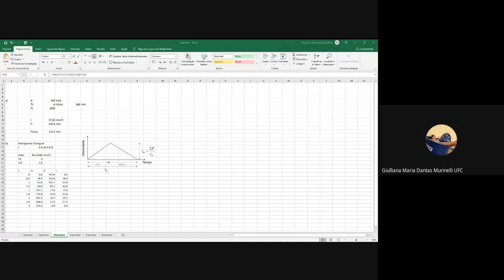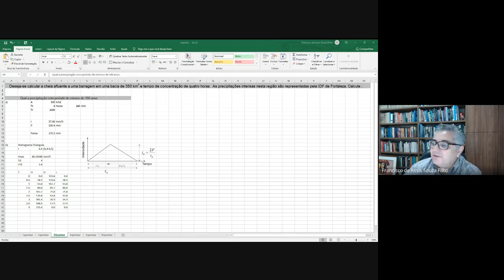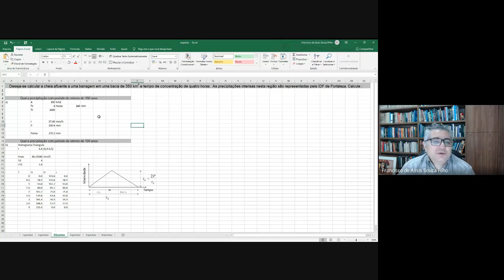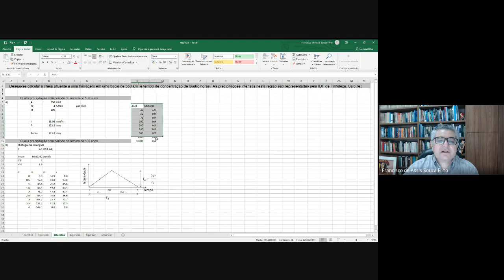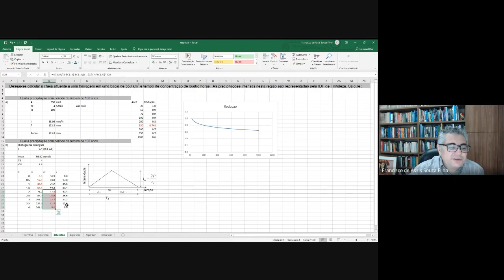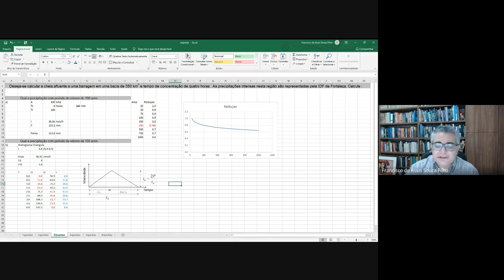Hidrologia Graduação - 2020.2 – Problema Tipo: PRECIPITAÇÃO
QUESTÃO 03
Deseja-se dimensionar o vertedouro de uma barragem em uma bacia de 350 km² e tempo de
concentração de quatro horas. As precipitações intensas nesta região são representadas pela
IDF de Fortaleza. Calcule :
i) a chuva de projeto sabendo que o vertedouro deve ser dimensionado para um período de retorno de 1000 anos.
ii) o hietogama de projeto